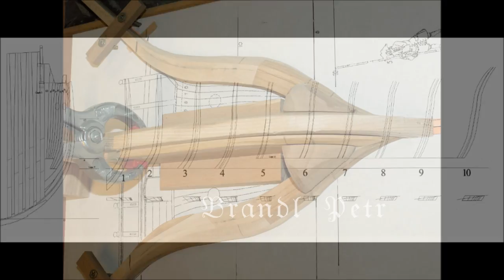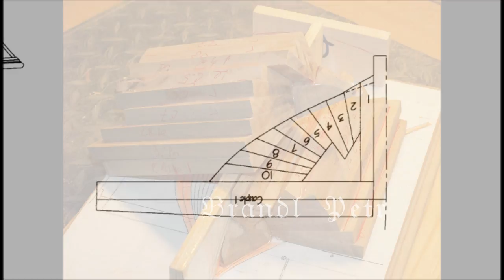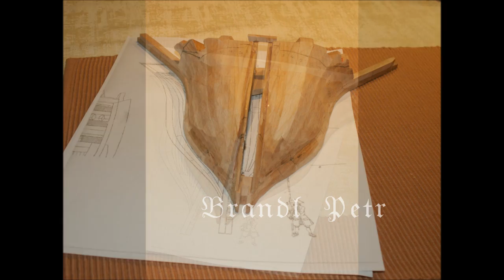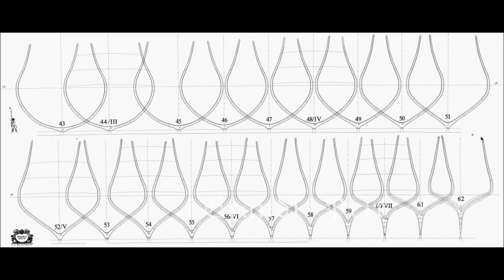Historic ship model building Le Fleuron 1729 part II